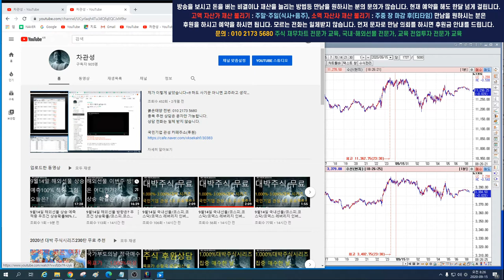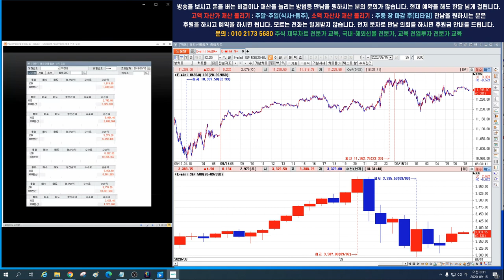9월15일 해외선물 나스닥 에스엔피 500 오늘 방향은 상방이다.3편 상승 분석 적중